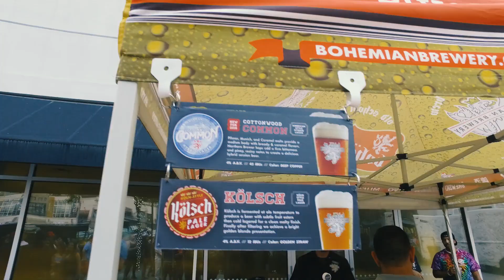2nd annual Food Truck + Brewery Battle